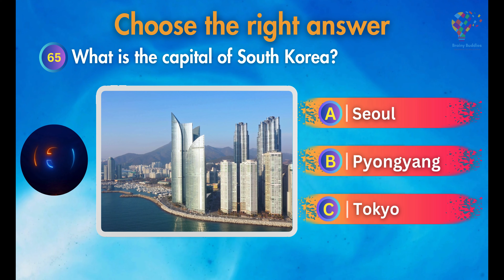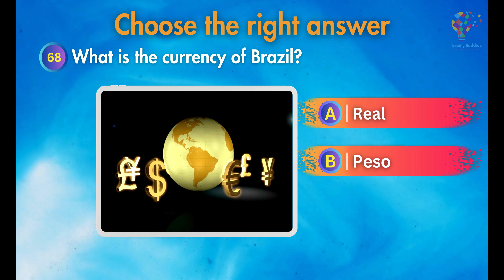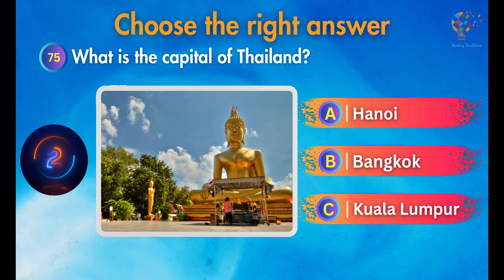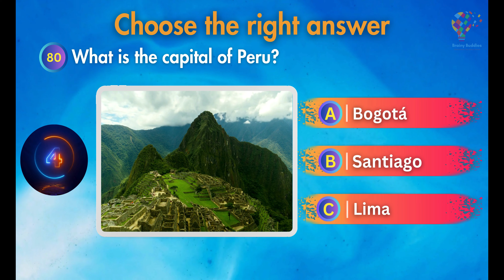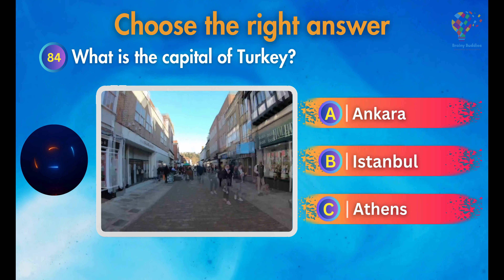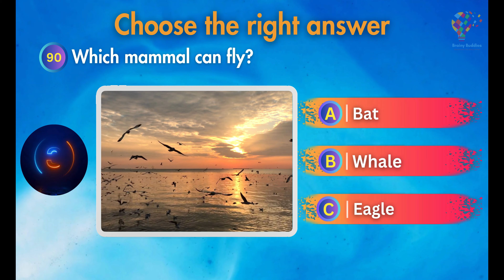Can You Answer these Interesting General Knowledge questions in 5 seconds? | Part-3 (Hindi/Urdu).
Can You Guess the country by  its famous place in 5 Seconds? - Quiz Challenge | Part-3 (Hindi/Urdu).

Fun and educational quizzes for kids of all ages!

Our channel is packed with engaging and educational quizzes on a variety of topics, from science and math to history and geography. We also have quizzes that are specifically designed for younger children, with simpler questions and more colorful visuals.

Whether your child is a quiz whiz or just starting out, we have something for everyone. Our quizzes are a great way to boost your child's knowledge and confidence, and they're also a lot of fun!

Here are some of the benefits of watching our videos:

Learn new things in a fun and interactive way
Improve critical thinking and problem-solving skills
Boost confidence and self-esteem
Be entertained and amused!